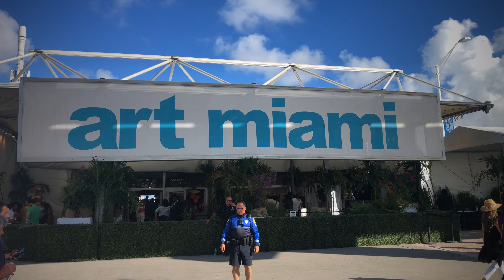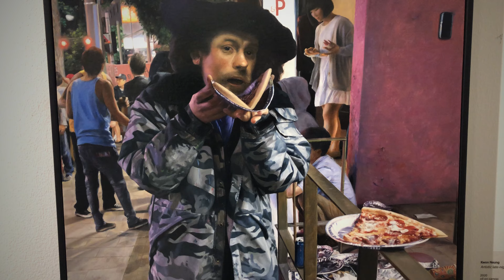Las Ferias de Arte - Semana de Art Basel en Miami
Capítulo 98

¡Bienvenidos! En este emocionante video, los invito a acompañarme en un recorrido por ART MIAMI, una de las ferias de arte más importantes en la Semana de Art Basel en Miami. Juntos, descubriremos a los destacados exponentes de la figuración contemporánea que se reúnen en esta prestigiosa feria. Exploraremos quiénes son los artistas que lideran el mercado y analizaremos las tendencias actuales en el mundo del arte. Obtendremos valiosas conclusiones sobre lo que nos dejó esta feria y las emocionantes novedades que están por venir. ¡No te lo pierdas y sé parte de este viaje artístico!